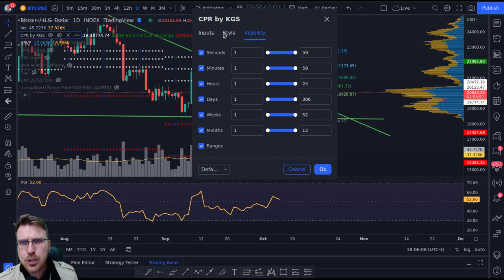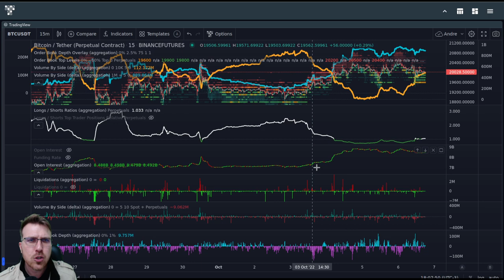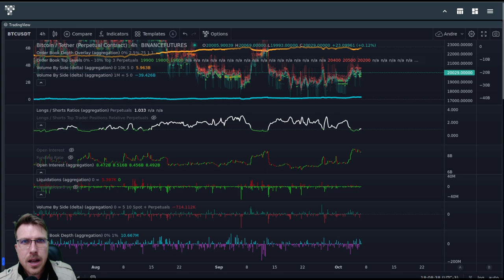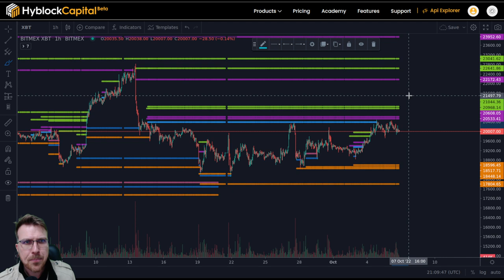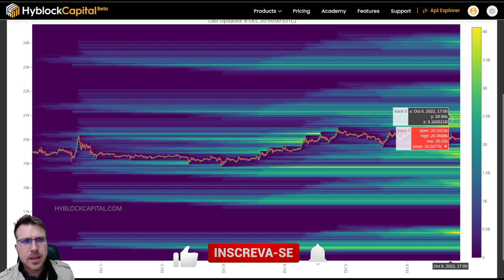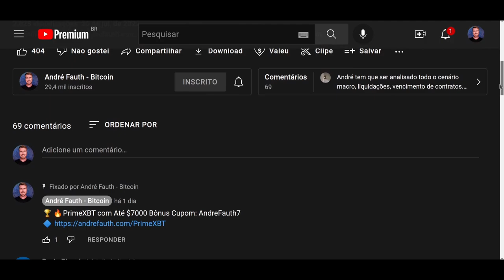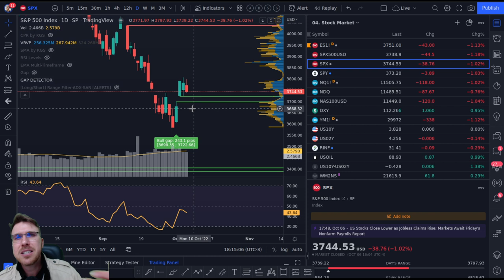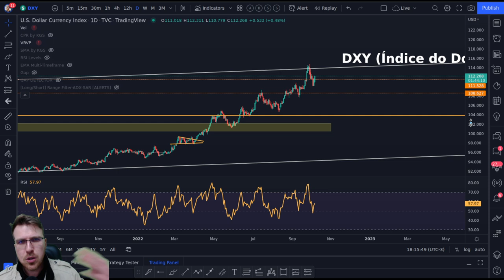BITCOIN: ARMADILHA!? CUIDADO COM ISSO...